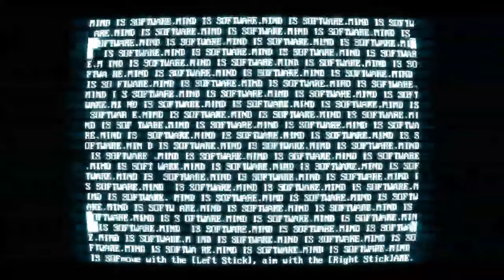25FALL // SUPERHOT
ABOUT THIS GAME: SUPERHOT is the smash-hit FPS where time moves only when you move. No regenerating health bars. No conveniently placed ammo drops. It's you, alone, outnumbered and outgunned. Snatch weapons from fallen enemies to shoot, slice and dodge through a truly cinematic hurricane of slow-motion bullets.